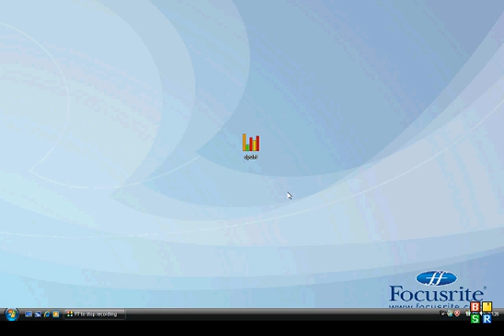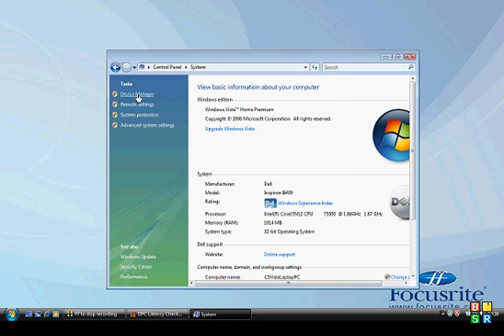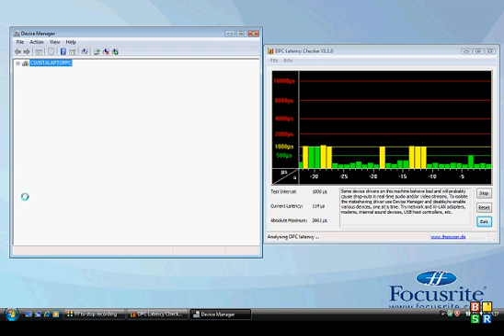Focusrite support tutorial: How to assess the audio performance of your PC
This tutorial video has been made by the Focusrite Tech Support Team, and outlines how to check how smoothly your PC is running for audio use, using a third-party piece of software - DPC Latency Checker